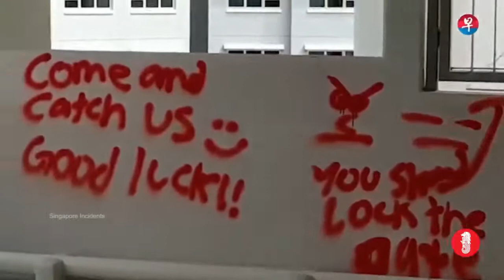Vandalism on the walls of a multi story carpark at Block 361 Sembawang Crescent